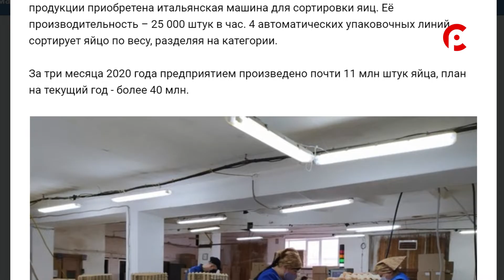Дайджест 28.04.2020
Синоптики обещают в этом году жаркое лето. Как следствие - увеличивается риск возникновения пожаров. Об этом и не только расскажем короткой строкой.